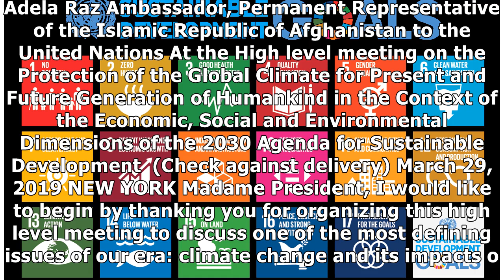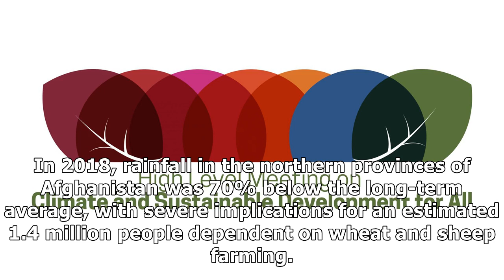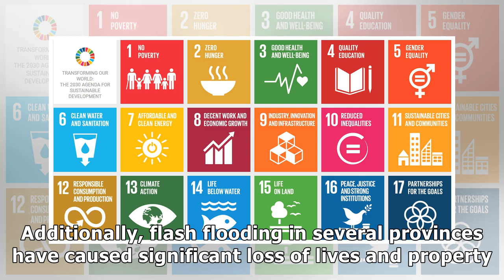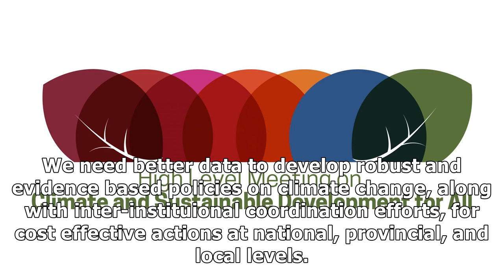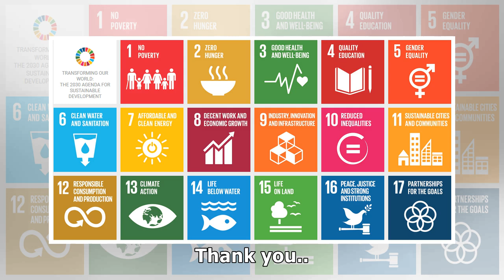High level meeting on the Protection of the Global Climate for Present and Future Generation of H...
High level meeting on the Protection of the Global Climate for Present and Future Generation of Humankind in the Context of the Economic, Social and Environmental Dimensions of the 2030 Agenda for Sustainable Development